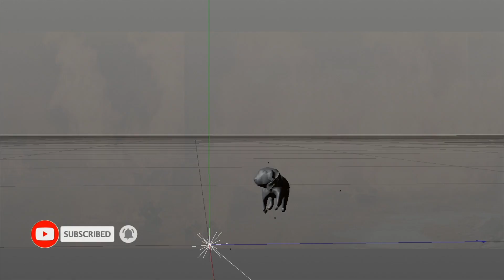Terminator 2 with a Dog (Behind the Scenes)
Terminator 2 with a Dog (Behind the Scenes) Judgment Dog